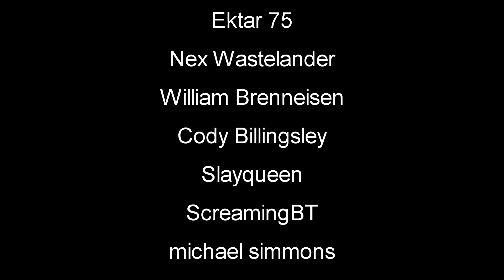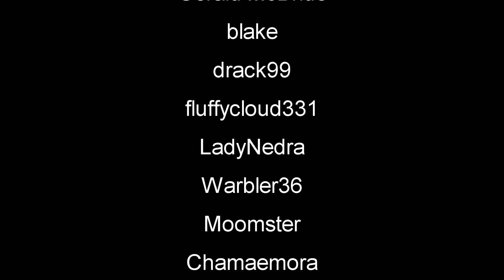Filling It Up With More Licensed Products | Supermarket Simulator Gameplay | E18